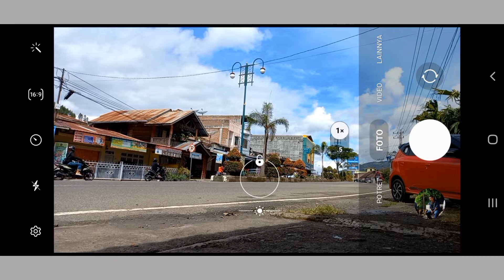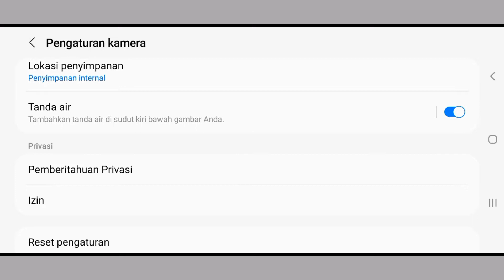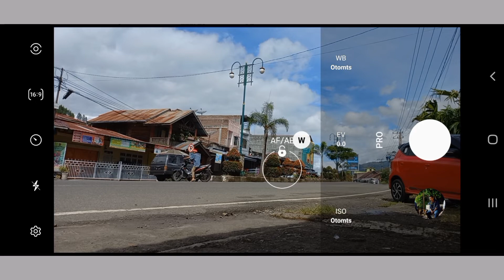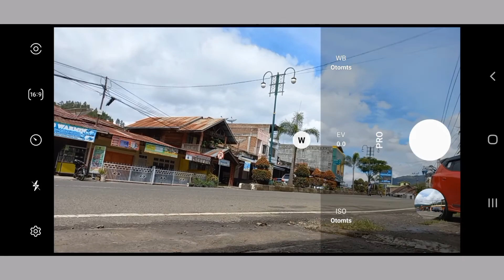KAMERA PRO HP SAMSUNG A32/A33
Kamera pro di hp samsung galaxy a32 4g yang sudah di update perangkat lunak android 12 one ui 4.1